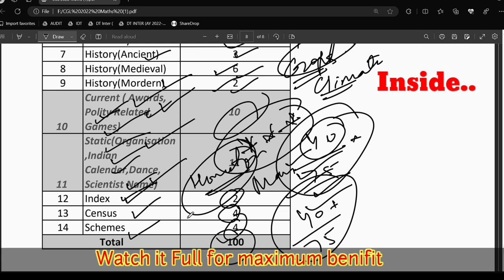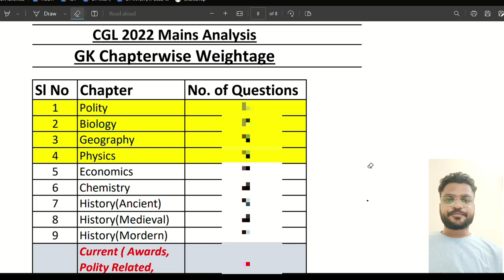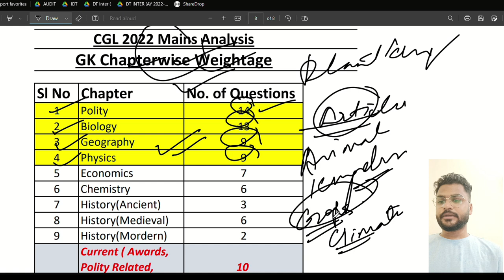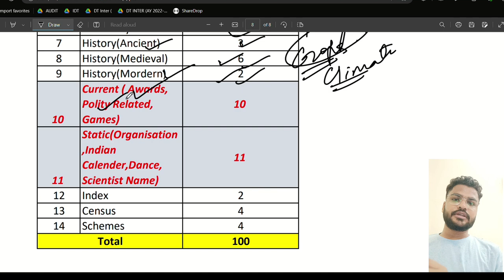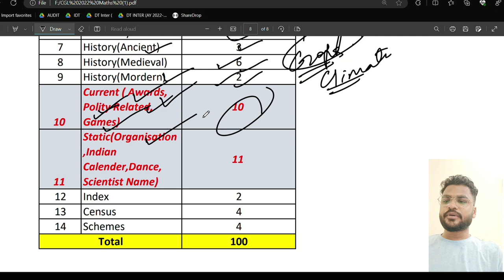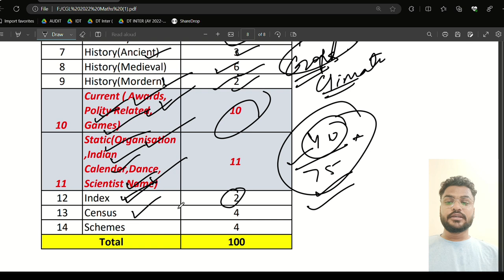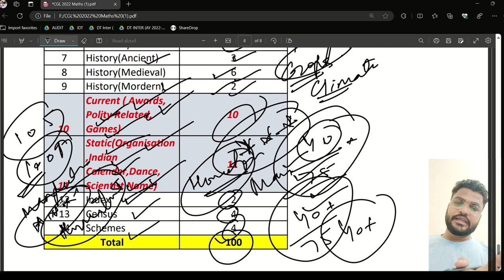यहाँ से आया है GK/GS|ssc cgl mains strategy 2023|CGL 2022 analysiscgl 2023 pre analysis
ssc cgl strategy 2023|CGL 2022 mains analysis|cgl 2023 pre analysis
Cgl Pre 2023 analysis
Cgl mains syllabus
How to become excise inspector
Cgl mains 2023 strategy